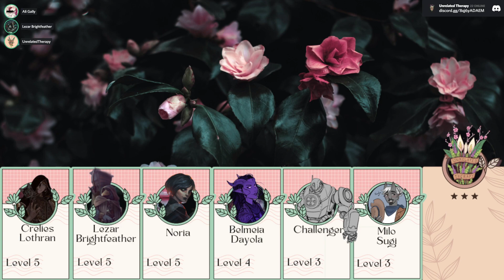Man in the Mask | Across the Water | E28